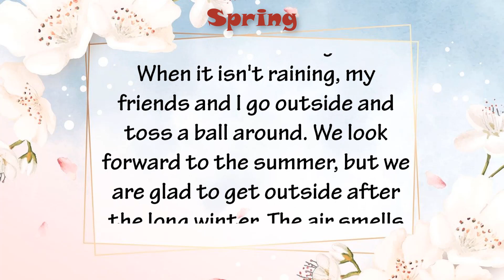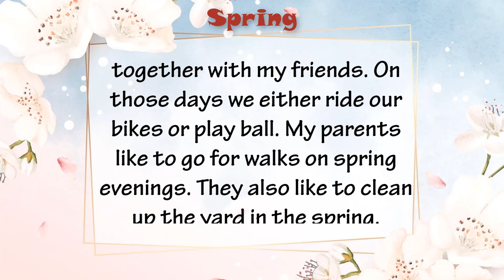📖 English Listening - Reading - Dictation Practice | Spring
Luyện Nghe, Đọc & Chép chính tả là một trong những phương pháp hiệu quả để cải thiện kỹ năng nghe, nói tiếng Anh của bạn, đặc biệt sẽ giúp bạn luyện cách PHÁT ÂM và nhấn nhá ngữ điệu. Ngoài ra, việc NGHE-ĐỌC-CHÉP thường xuyên còn làm tăng khả năng hấp thụ TỪ VỰNG, mẫu câu tiếng Anh, sự tập trung và mở mang kiến thức …
Các bài đọc được sưu tầm từ nhiều nguồn là những câu chuyện, mẫu tin tức, bài thuyết trình, … dễ đọc, dễ hiểu, nhưng cũng không kém phần thú vị để bạn có thêm động lực, cảm hứng luyện tập mỗi ngày.
Gợi ý các bước:
1. Nghe  & Đọc hiểu
2. Nghe NHIỀU LẦN để quen cách phát âm
3. Nghe & Chép lại
4. Đọc thành tiếng theo audio
Cre: dailydictation
Edit: BeBetter